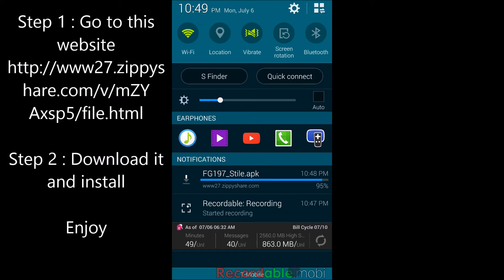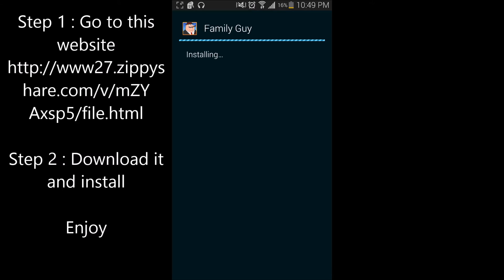Family Guy The Quest For Stuff Hack Mod (1.9.7) Tutorial